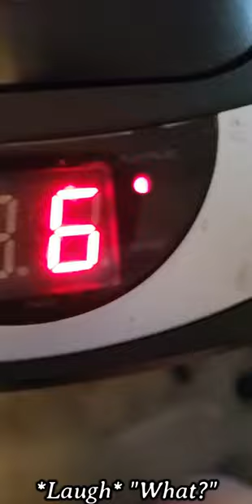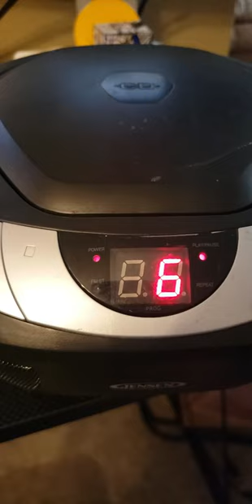Ang/e_l S/T track on a terrible CD player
Clearly this means the master is perfect. It sounds correct on all devices no matter how cheap it is! /s